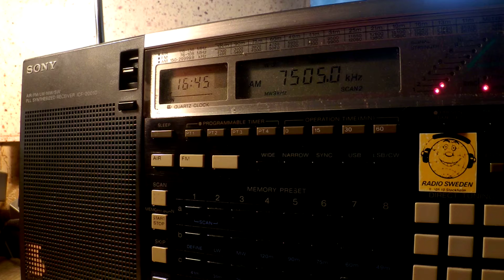16 08 2015 Voice of Martyrs in Korean to NEAa 1644 on new 7505 Tashkent, ex 7510